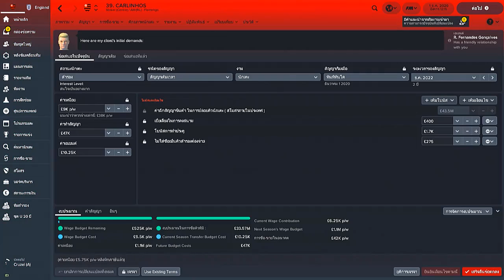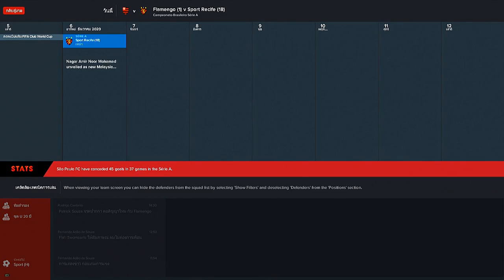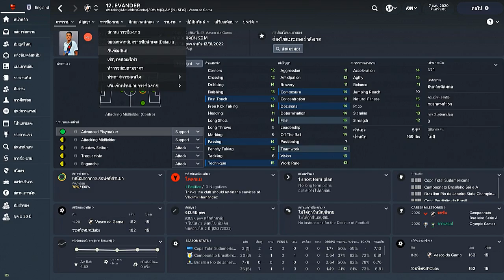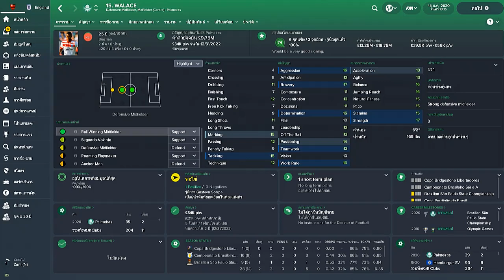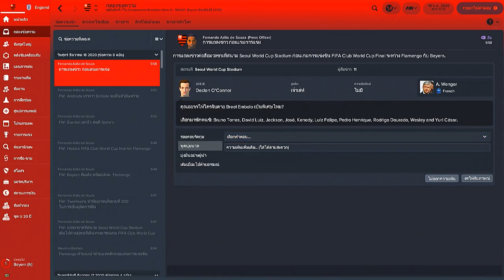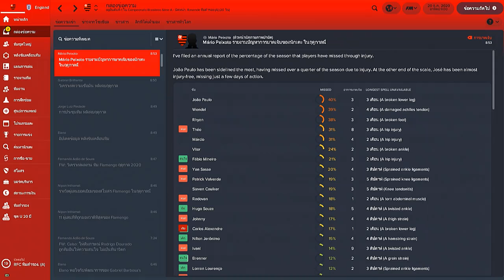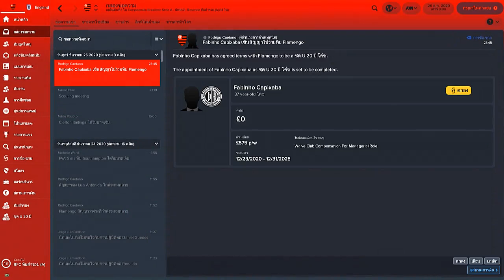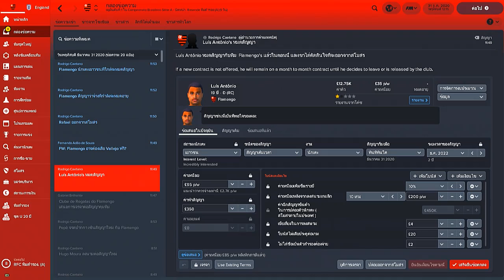Football Manager 2018 | Around the World | Season 4 | Part 12 | December